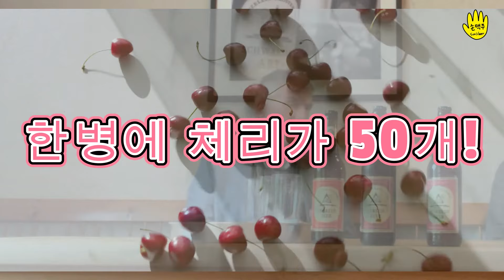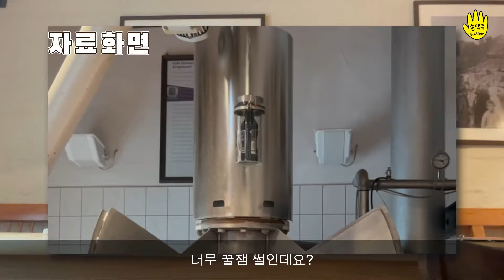(한국최초) 가루를 타면 맥주가 된다고? - 노이첼러 양조장 직접 방문! (1/2) // visiting and interviewing Neuzelle Brewery (1/2)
얼마전에 물에 타면 맥주가 되는 분말맥주를 개발하여 화재가 되었던 독일의 "노이첼레"양조장 사장님을 만나고 왔습니다. 사실 이분이 바로 독일 맥주 순수령과 맞짱을 까서 이긴 그 분입니다.
*사장님 피셜 제가 한국인 최초 인터뷰를 위한 현장 방문입니다.

독일 맥주 전통의 속박에서 벗어나 진장한 크래프트정신을 진작부터 실천하고 있던 독일 북동부 국경지역의 양조장의 정신세계와 다양한 맥주 이야기를 들어봅시다.

I've visited Kloster Neuzelle Brewery and interviewed the general manager there. (the guy who leaded Brandenburg beer war)

Let's hear about the sprit and various beers from the German brewery, where has been trying to seek diversity out of German beer purity law.

drunkenpapason